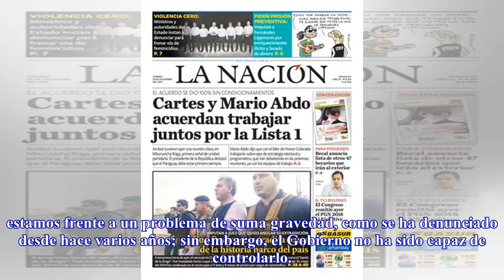Inversión en frigoríficos es incierta con riesgo de aftosa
Con esa incertidumbre y un riesgo de esa magnitud no se puede trabajar tranquilo y menos pretender estar de manera permanente en un mercado internacional de la carne. Así lo estimó Jorge Quintero Pimentel, gerente del frigorífico Río Frío (el más moderno de Colombia y escogido por el Gobierno y su Programa Pines para exportar carne a EE.UU), tras conocer el anunció de conservación del estatus de país libre de aftosa con vacunación por parte...